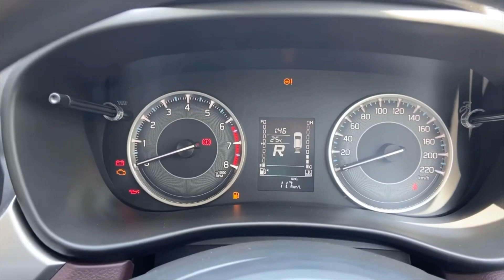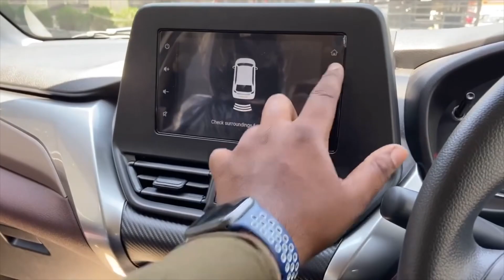New Maruti Suzuki FronX Delta Plus 2023